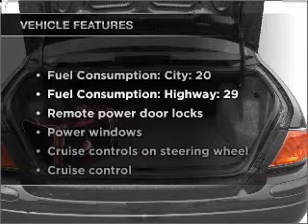2004 Buick LeSabre - Normal IL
Year: 2004
Make: Buick
Model: LeSabre
Trim: Custom
Engine: 3.8 liter 6 cylinder 12 valve
Transmission: 4-Speed Automatic
Color: Amber
Mileage: 80489
Address:
305 LandMark Dr